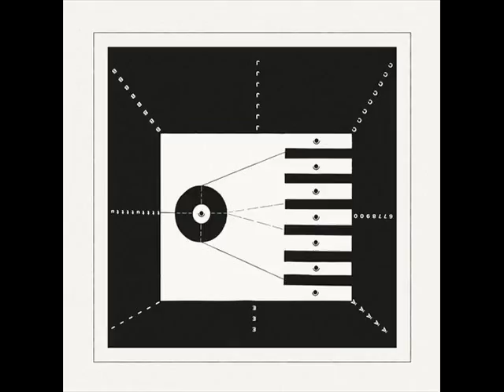Frankey Sandrino Acamar mix 2015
careful not this version